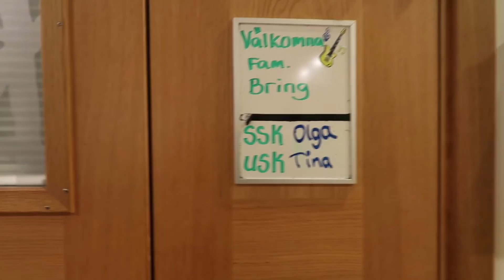Hälsar på Alexandras bebis - Victoria Törnegren v.41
I samarbete med Libero. Idag kan vara den sista vloggen innan bebisen kommer, så Victoria tar med er till sin syster, Alexandra Bring, som har fött barn för tidigt!